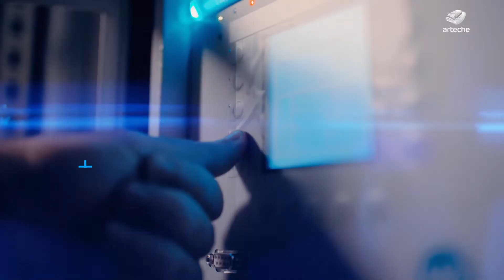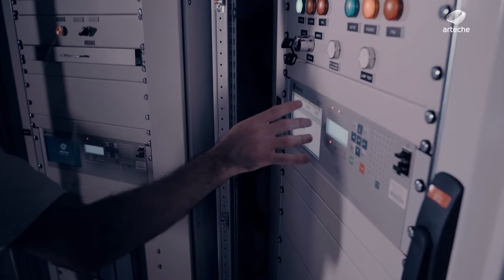ARTECHE - Substation Automation Systems